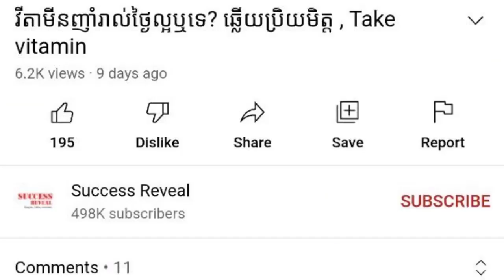ចំនួនអ្នកកើត ជម្ងឺទឹកនោមផ្អែម នៅកម្ពុជា , Diabetes mellitus , Dr.​ Chey Vithia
In this video we want to show you about ចំនួនអ្នកកើត ជម្ងឺទឹកនោមផ្អែម នៅកម្ពុជា , Diabetes mellitus , Dr.​ Chey Vithia , SUCCESS REVEAL

Prevalence of Diabetes militus in Cambodia
ចំនួនអ្នកកើតជម្ងឺ ទឹកនោមផ្អែម នៅកម្ពុជា

ទំនាក់ទំនងបន្ថែមតាមលេខ 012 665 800/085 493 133

✡ ABOUT US ✡
.: Why We create SUCCESS REVEAL channel :.
1. To inspire, Motivate, create new entrepreneur
2. Share Business knowledge, Entrepreneurship, Success
3. Free Business Education Online